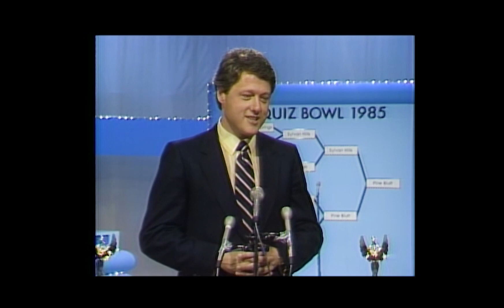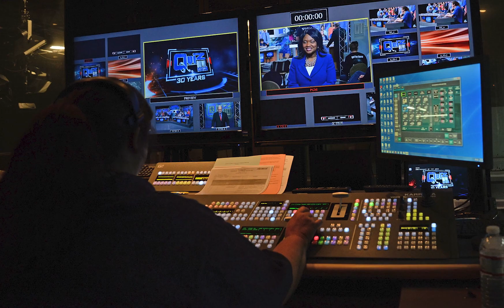The History of the Arkansas Governor’s Academic Competition “Arkansas Quiz Bowl”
High school students from across the state have been showcasing their intellect in the annual Arkansas Governor’s Academic Competition “Arkansas Quiz Bowl” since its creation by the Arkansas State Department in 1985.  “Arkansas Quiz Bowl” has grown and changed in many ways, but the spirit and celebration of academic achievement has remained the same. Watch and learn more about the history.